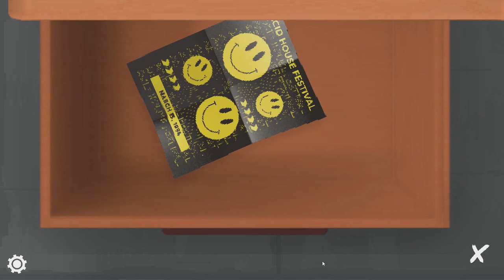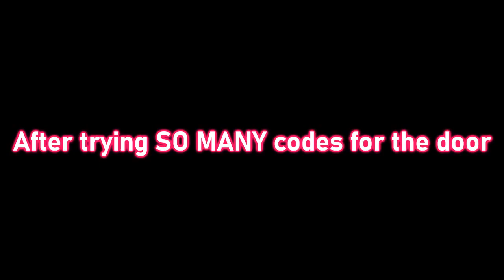A KILLER ON THE LOOSE AND I'M THEIR TARGET | Super Chillers: The Chat Room (Demo)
Dive into a nostalgic point-and-click adventure that’s dripping with suspense and retro charm. Explore eerie locations, encounter a host of quirky characters, and solve mind-bending puzzles – but beware, the killer is always lurking!

Inspired by classic YA horror series like Fear Street and Point Horror, Super Chillers delivers a campy, spine-tingling experience straight from the 1990s. Are you ready to relive the chills and thrills? The clock is ticking, and the horror is just beginning
🗡️ Developer | Rose Arcana Games
🗡️ Genre | Adventure